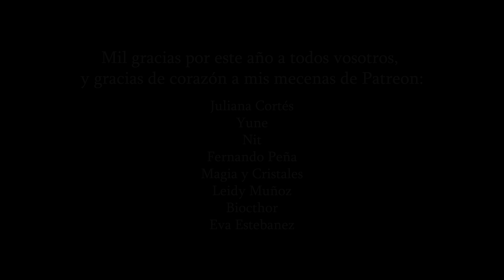GUÍA DE TRABAJO INTERIOR para preparar el AÑO NUEVO 2022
En el vídeo de hoy os traigo la guía de mi práctica de Journaling de trabajo interior para año nuevo, que a su vez me sirve de base para los rituales de año nuevo que quiera hacer. A mi me encanta poner en práctica estos ejercicios de procesamiento, agradecimiento e integración de las experiencias del ciclo que queda atrás para empezar el nuevo año con buen pie, teniendo claras mis lecciones, las vivencias que me ha traído y las metas, deseos y objetivos que quiero perseguir en el año venidero. Creo que este tipo de prácticas aportan mucho a nivel de crecimiento interior, autoconocimiento y desarrollo espiritual, y por eso me he animado a compartir lo que hago yo.
Yo suelo separar en tres bloques, y os dejo índice para que vayáis fácilmente a los ejercicios de cada bloque:
00:00 intro
01:30 - 1. Revisión de ciclo (5 ejercicios)
09:04 - 2. Integración del ciclo (3 ejercicios y prácticas)
16:30 - 3. Preparando el nuevo ciclo (2 ejercicios)
18:20 - Apuntes extra

Links de distintas opciones de compra de mi primer libro, EN MI BOSQUE INTERIOR, con envíos nacionales e internacionales a algunos países, versión física de tapa dura y ebook: